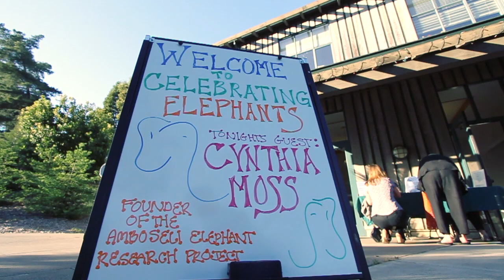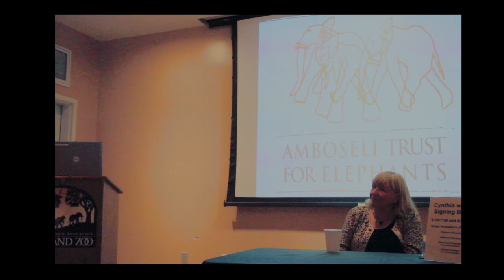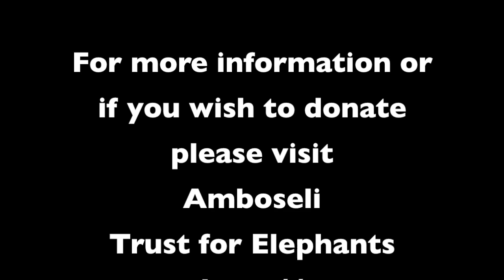Oakland Zoo Celebrating Elephants with Cynthia Moss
Oakland Zoo presents
Celebrating Elephants

A lecture by the noted elephant researcher and conservator Cynthia Moss. Highlights include the current baby elephant boom at 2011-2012 season.